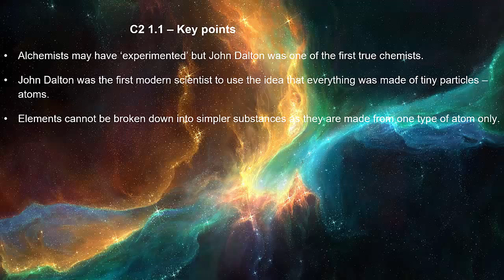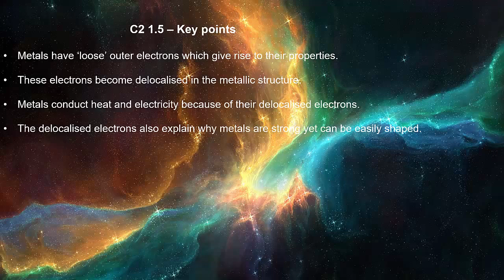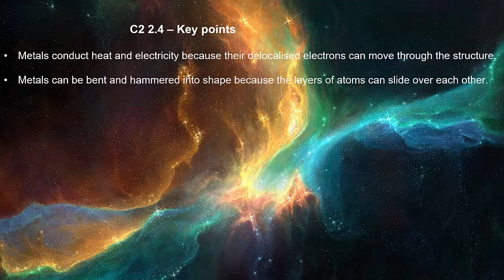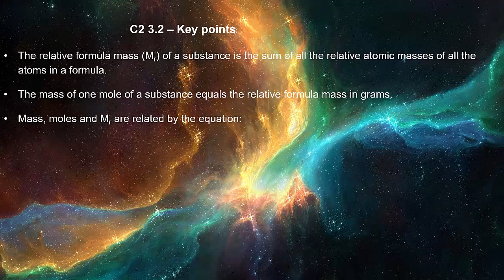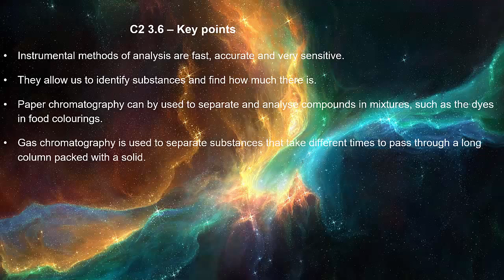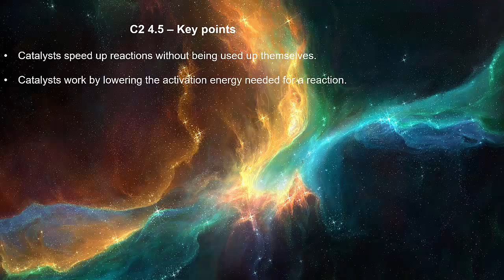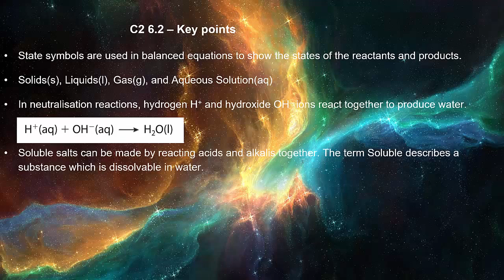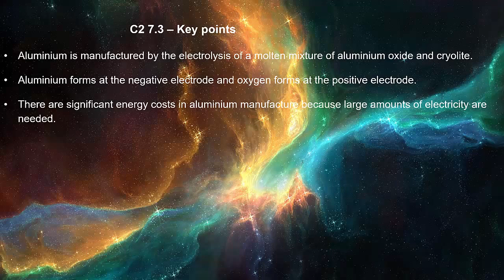AQA GCSE CHEMISTRY 2 (C2) COMPLETE REVISION NOTES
-Hope this revision video helps with your revision for your exams
-And all the best!